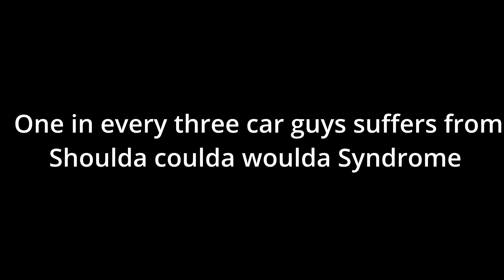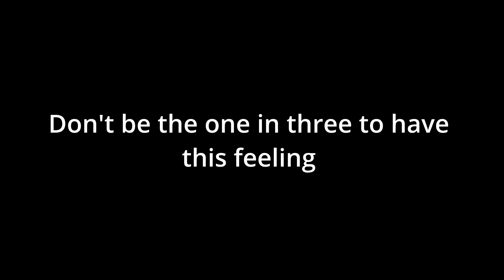1989 Ford Mustang (Bring a trailer)